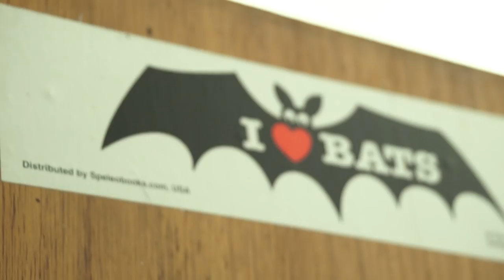Investigando Murciélagos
Sabíamos que en la Universidad de Antioquia cazaban murciélagos para hacer investigaciones científicas. Conozcamos más sobre este extraño e interesante mamífero.